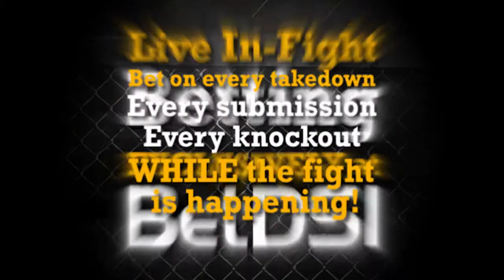Jhonny Gonzalez "The rematch is set for next year. I want it in Mexico CIty"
Interview in spanish:

Jhonny Gonzalez reveals that he has a rematch signed with Daniel Ponce De Leon for next year and he would like it to be in Mexico City. He feels he did not get a fair break in Las Vegas and that he was winning his fight. He also admits that the knockdown cost him the bout.